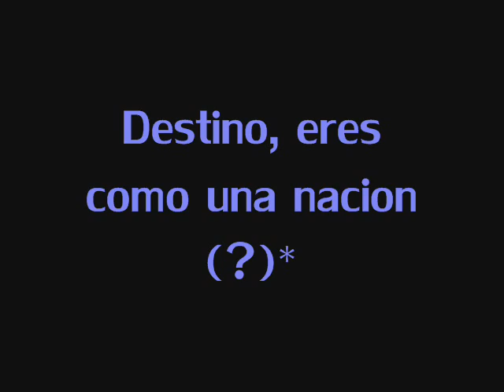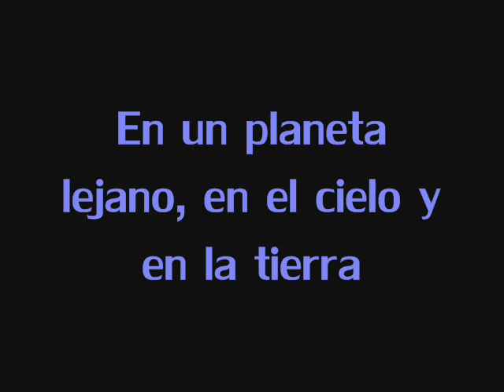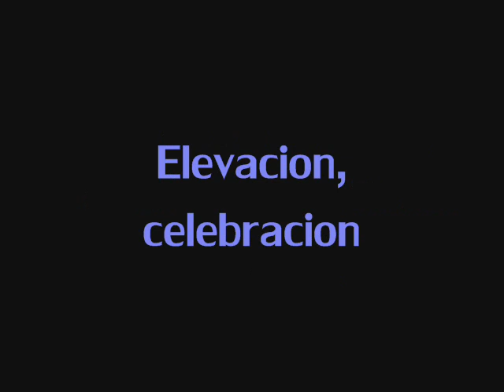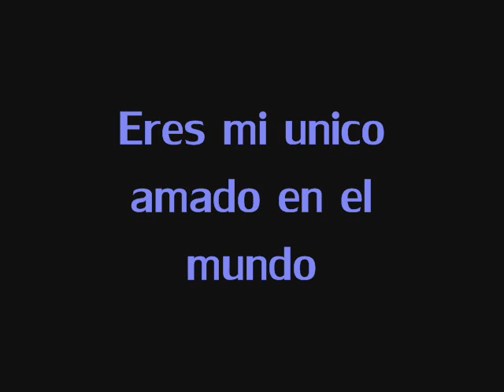Svetlana Loboda - Na Svete Español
*(?) - No estoy segura de lo que dice.